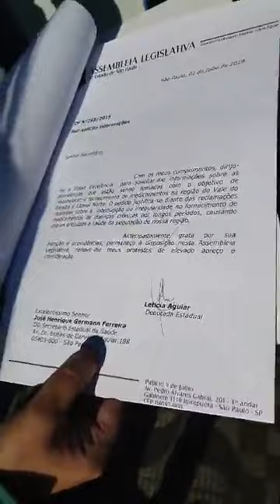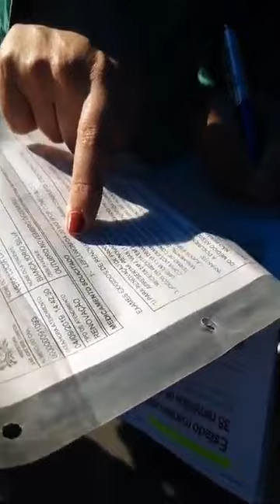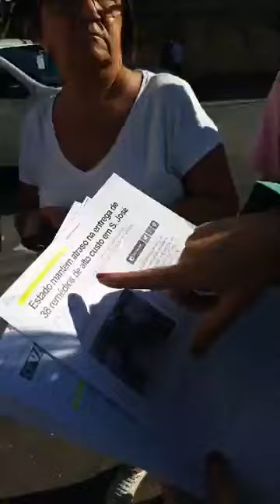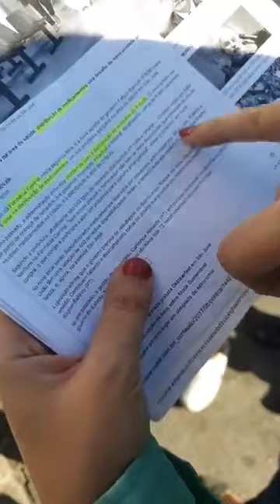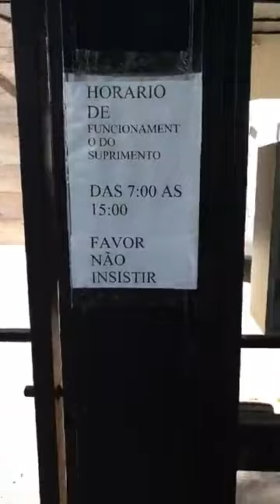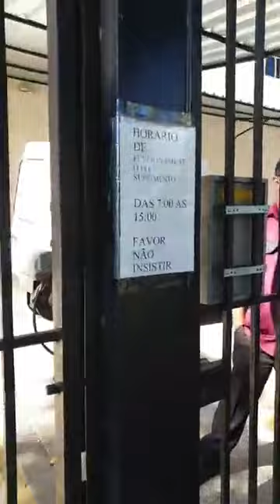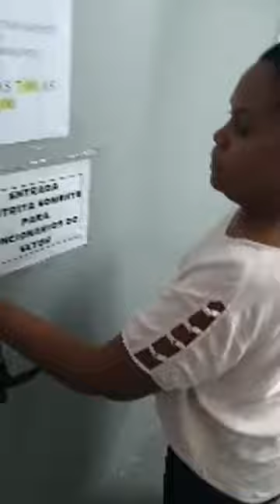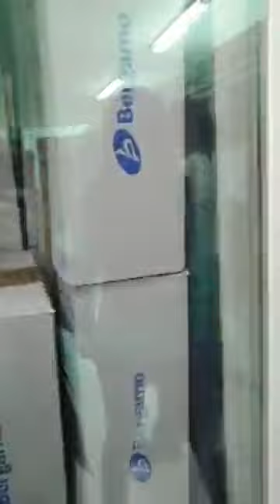O caos na entrega de medicamentos de alto custo na Farmácia Central de São José dos Campos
Por Leticia Aguiar Deputada Estadual SP, quarta-feira, 30 de outubro de 2019

O caos na entrega de medicamentos de altocusto na Farmácia de Central de São José dos Campos. Um problema que se arrasta há anos. Vem comigo!

Conteúdos de Excelência você também encontra no Canal Informação Rede Vale:

"Debates, Atualidade, Polêmicas, Utilidade Pública, Política, Cidadania,  Informação e Cultura é a Receita Certa deste Canal".

Gostaria de acompanhar outras Notícias Relevantes?